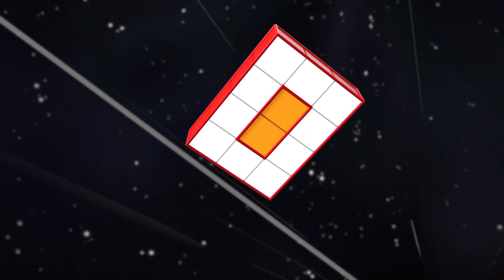@Numberblocks- Spot the reindeer! 👀| Learn to Count | Learning Blocks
Can you spot the reindeer?